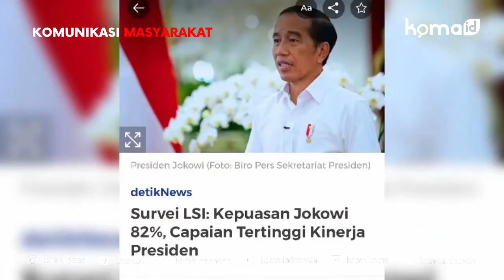🔴Soroti Petisi 100 Makzulkan Jokowi, Gus Sholeh: Mimpi Kali! Tingkat Kepuasan Kinerja Jokowi 82%